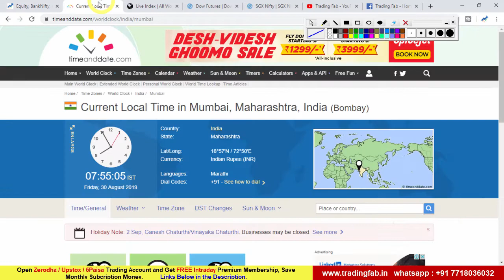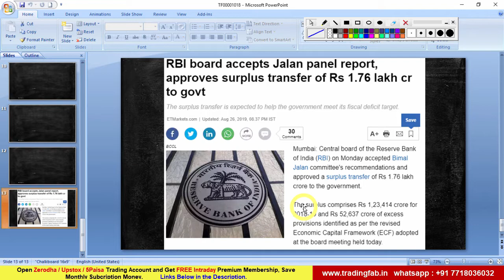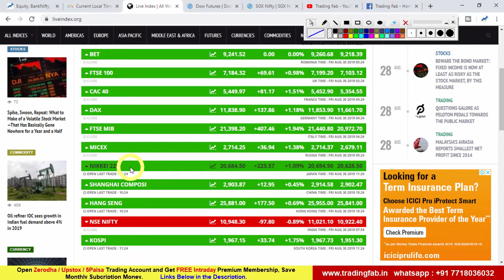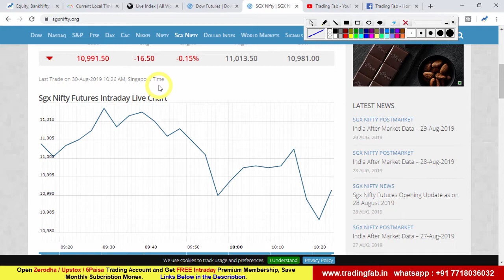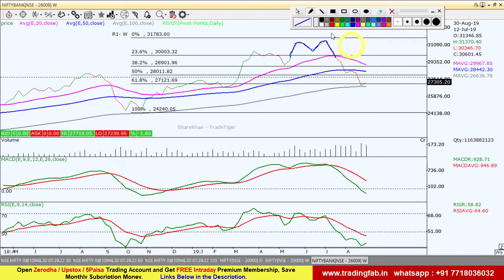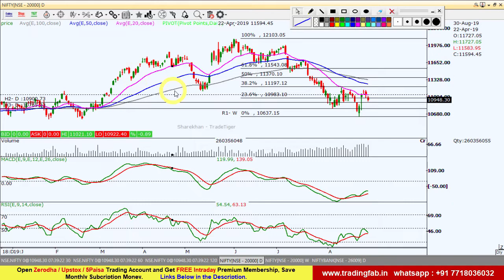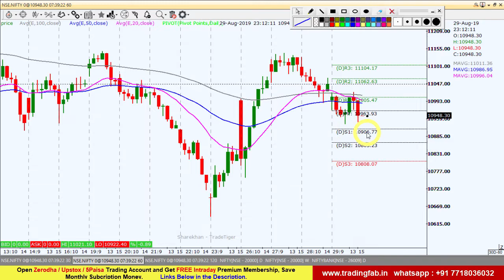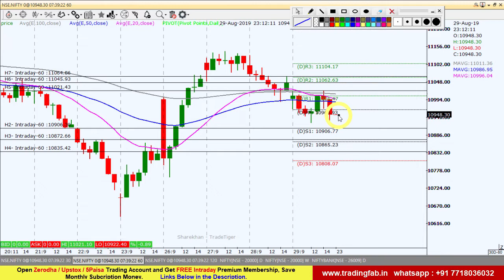BankNifty & Nifty Intraday Strategy 30 08 19 | Last Intraday Profit Potential Rs 33,750 | RBI news